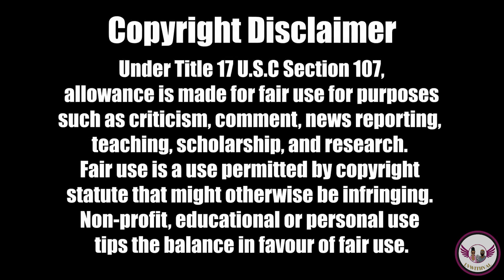Through The Grapevine- Carlee Russell Goes Missing, Was It All A Lie?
Here's the segment "Through the Grapevine" from last weekend's radio show "When To Pump The Brakes" on July 22, 2023. The CarterCrew discusses the Carlee Russell alleged abduction case. Every weekend our hosts give their takes on current events.

Download the LVWITHVAL App!